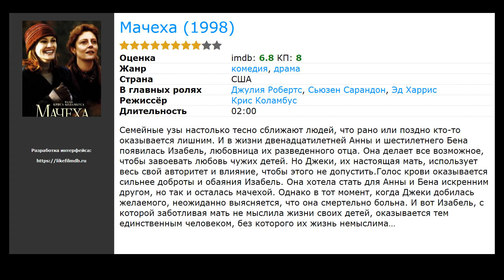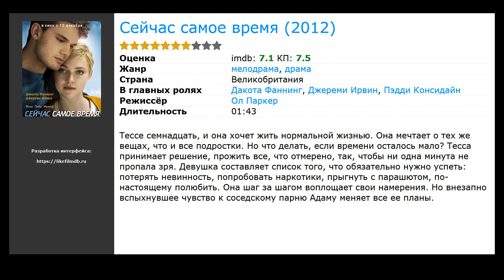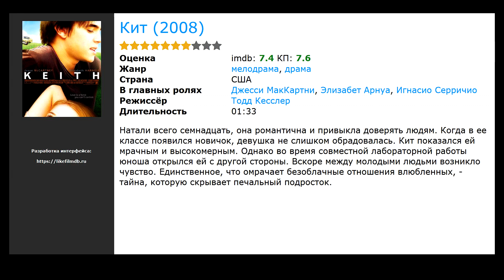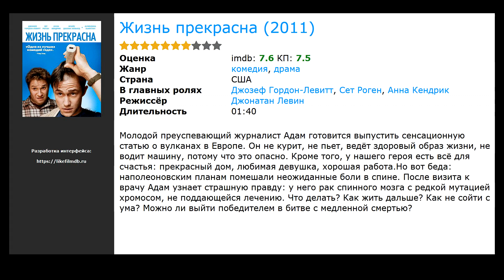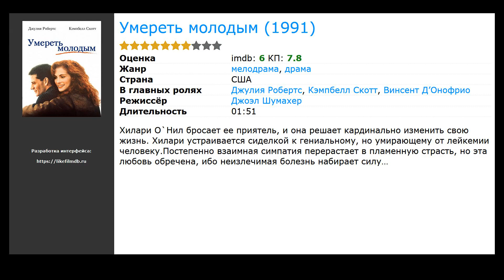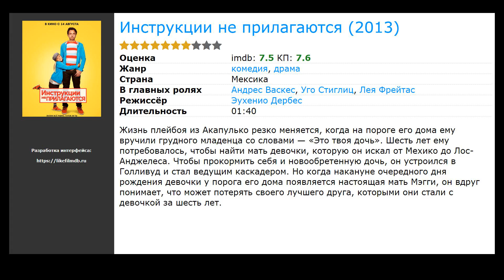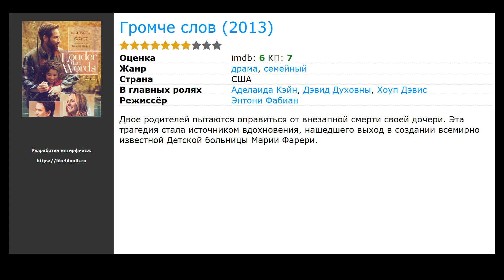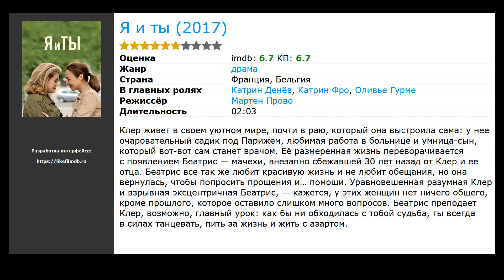20 лучших фильмов, похожих на Мой ангел-хранитель (2009)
Список фильмов, которые по мнению зрителей похожи на Мой ангел-хранитель (2009):

00:00 Вступление
00:10 Достучаться до небес (1997) / жанр: драма, комедия, криминал / в главных ролях: Тиль Швайгер, Ян Йозеф Лиферс, Тьерри Ван Вервеке
00:46 Мачеха (1998) / жанр: драма, комедия / в главных ролях: Джулия Робертс, Сьюзен Сарандон, Эд Харрис
00:59 Семь жизней (2008) / жанр: драма, мелодрама / в главных ролях: Уилл Смит, Розарио Доусон, Вуди Харрельсон
01:24 Спеши любить (2002) / жанр: драма, мелодрама / в главных ролях: Шейн Уэст, Мэнди Мур, Питер Койот
02:06 Сейчас самое время (2012) / жанр: драма, мелодрама / в главных ролях: Дакота Фаннинг, Джереми Ирвин, Пэдди Консидайн
02:41 Хорошие дети не плачут (2012) / жанр: драма, семейный / в главных ролях: Ханна Оббек, Нильс Веркоохен, Фиона Ливингстон
03:03 Кит (2008) / жанр: драма, мелодрама / в главных ролях: Джесси МакКартни, Элизабет Арнуа, Игнасио Серричио
03:38 Масло Лоренцо (1992) / жанр: драма / в главных ролях: Ник Нолти, Сьюзен Сарандон, Питер Устинов
03:51 Жизнь прекрасна (2011) / жанр: драма, комедия / в главных ролях: Джозеф Гордон-Левитт, Сет Роген, Анна Кендрик
04:42 Операция «Колибри» (2018) / жанр: драма, комедия / в главных ролях: Джесси Айзенберг, Александр Скарсгард, Сальма Хайек
05:10 Умереть молодым (1991) / жанр: драма, мелодрама / в главных ролях: Джулия Робертс, Кэмпбелл Скотт, Винсент Д’Онофрио
05:39 Смерть супергероя (2011) / жанр: драма, мультфильм / в главных ролях: Томас Сэнгстер, Лилли Форгах, Майкл МакЭлхаттон
06:21 Инструкции не прилагаются (2013) / жанр: драма, комедия / в главных ролях: Андрес Васкес, Уго Стиглиц, Лея Фрейтас
06:40 Не сдавайся (2011) / жанр: драма, мелодрама / в главных ролях: Генри Хоппер, Миа Васиковска, Рё Касэ
07:11 Потомки (2011) / жанр: драма / в главных ролях: Джордж Клуни, Шейлин Вудли, Амара Миллер
07:31 Песня для Марион (2012) / жанр: драма, мелодрама, комедия / в главных ролях: Теренс Стэмп, Ванесса Редгрейв, Джемма Артертон
07:44 Громче слов (2013) / жанр: драма, семейный / в главных ролях: Аделаида Кэйн, Дэвид Духовны, Хоуп Дэвис
08:04 Левша (2015) / жанр: драма, спорт / в главных ролях: Джейк Джилленхол, Рэйчел МакАдамс, Форест Уитакер
08:35 Виноваты звезды (2014) / жанр: драма, мелодрама / в главных ролях: Шейлин Вудли, Энсел Элгорт, Лора Дерн
09:05 Я и ты (2017) / жанр: драма / в главных ролях: Катрин Денёв, Катрин Фро, Оливье Гурме